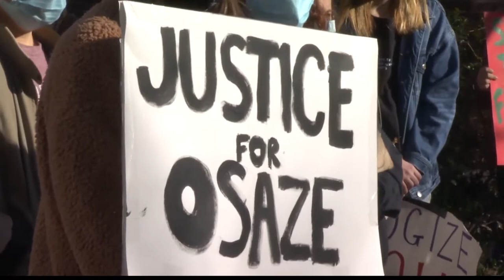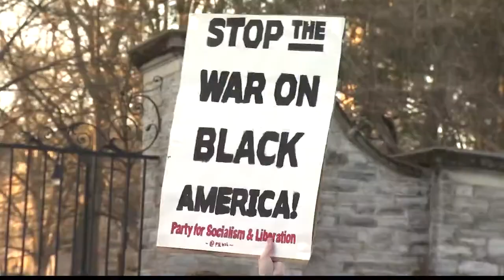3/20 Coalition continues push for justice, nearly two years after Osaze Osagie's death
3/20 Coalition continues push for justice, nearly two years after Osaze Osagie's death